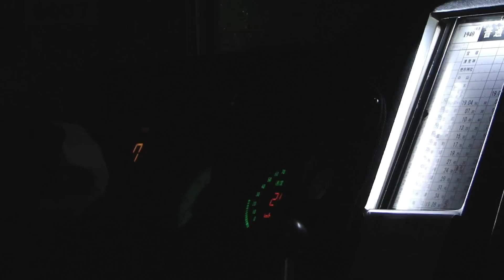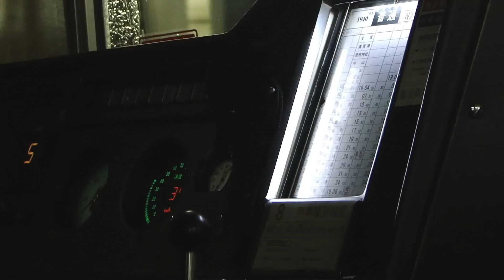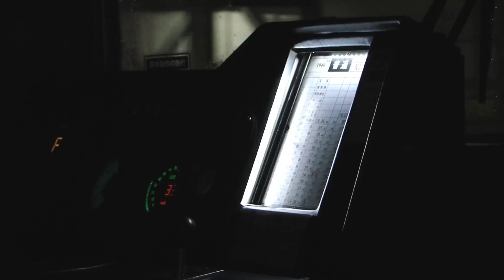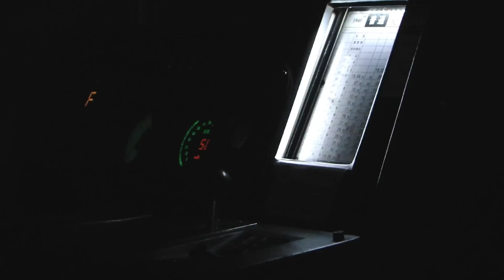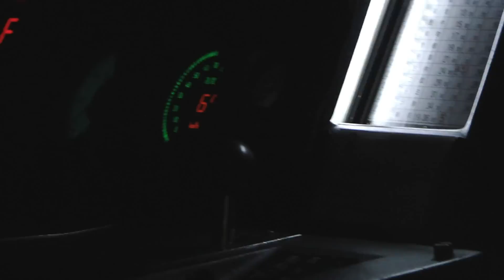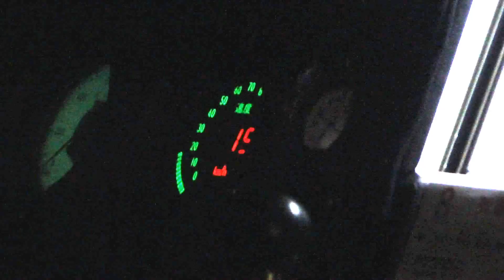阪急電鉄6000系、「雨天空転」。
全国的に強い風雨にみまわれた2012年4月3日夕刻撮影。
宝塚線雲雀丘花屋敷~川西能勢口~池田~石橋までの記録です。

もご覧(お聴き?)ください。